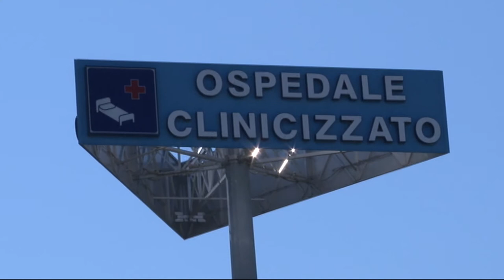Covid in Abruzzo. Situazione ricoveri sotto controllo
Preoccupa la diffusione della variante Delta in Abruzzo soprattutto tra i più giovani anche se al momento la situazione dei ricoveri resta sotto controllo. In caso di aumento la Regione sta approntando piani per la riconversione dei posti letto